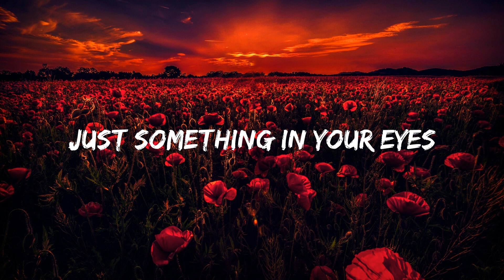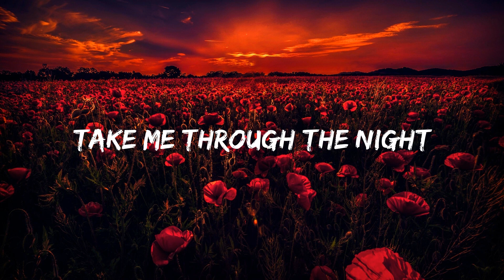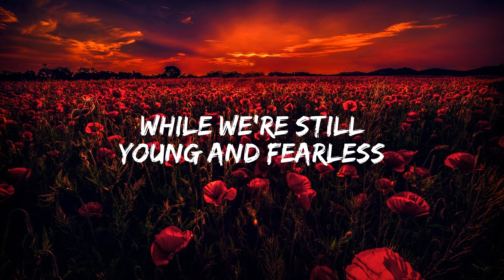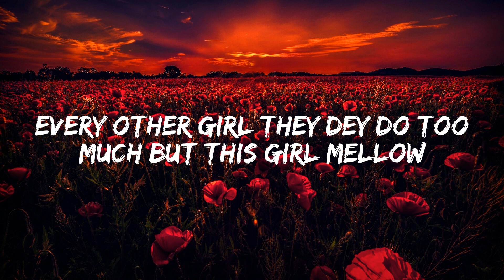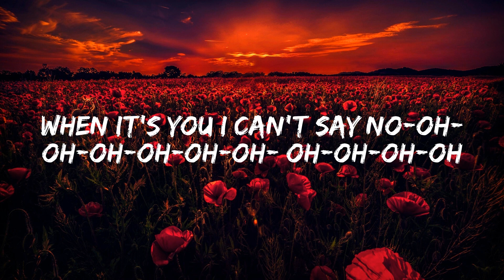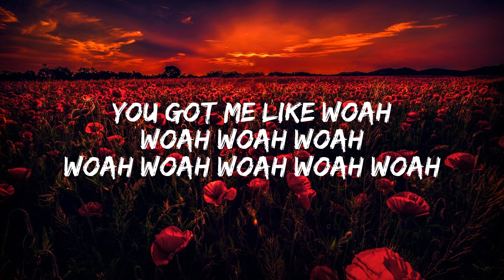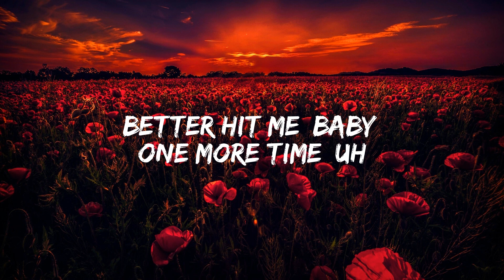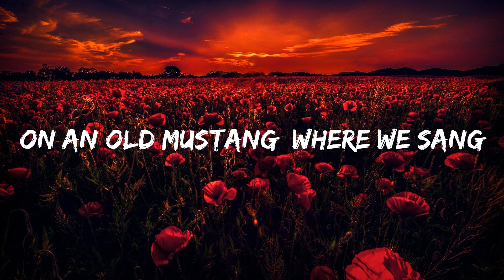Alan Walker - Darkside (Lyrics) Rema, Selena Gomez, Anne - Marie